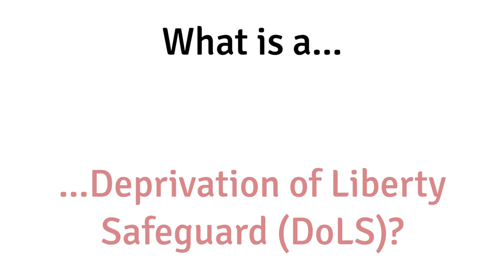What is a Deprivation of Liberties Safeguard (DoLS)?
in this video, Christine and Jimmy from our Independent Mental Capacity Advocacy (IMCA) team explain what a Deprivation of Liberty Safeguard (DoLS) is, who it is for and how an IMCA can help.